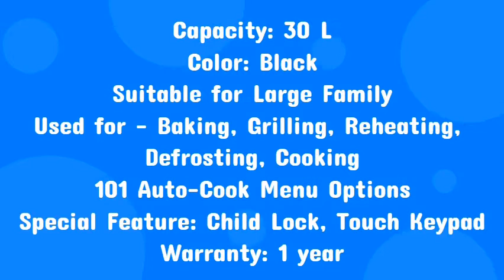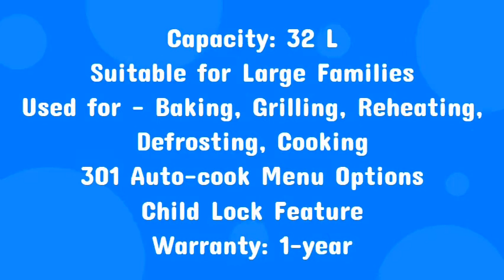TOP 6: Best Convection Microwave Oven for Home in India 2021 ⚡⚡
In this video, we have mentioned the top 6 best microwave ovens for your home. If you are planning to buy the best convection microwave for your kitchen then this list will help you to select the right and best product.

TOP 6: Best Microwave Oven in India 2021

[1] Samsung 28 L Convection Microwave Oven

[2] IFB 30 L Convection Microwave Oven

[3] AmazonBasics 23 L Convection Microwave

[4] LG 32 L Convection Microwave Oven

[5] Panasonic 27L Convection Microwave Oven

[6] Godrej 25 L Convection Microwave Oven

Also, watch:-